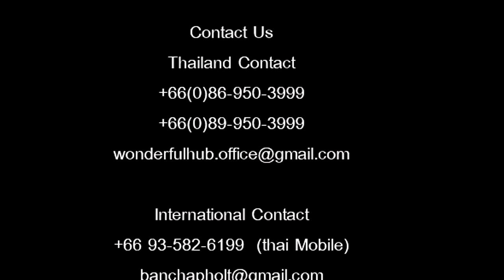Thai Dance Show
การแสดงโชว์ ณ ร้านอาหารกันเอง วันที่ 13 ธันวาคม 2560
ประกอบด้วยโชว์ 4 ชุด ระบำต้นวรเชษฐ์  ระบำตารีกีปัส  ฟ้อนหน้ากาก  รำแพรวา แต่ละชุดใช้นางรำ จำนวน 4-5 คน  การรำไทย...สุดยอดเอกลักษณ์ไทย การฟ้อนรำ เป็นเอกลักษณ์ที่สวยงามของคนไทยที่สืบทอดมายาวนาน

The show at the restaurant-Kan Eang. on the 13 December 2017.
Composed of 4 sets of Vorachet, Tarikipas, Modern Dance Mask, Dance Praewa each set in 4-5 women.Thai Dance ... the unique Thai dance is a beautiful Thai people who have long inherited.
Contact (Office Phuket Thailand)
Mr. Vaipob Boonmuang
Skype: ws.event
11/48 Sakdidej Road, Talad Nua, Muang, Phuket 83000 Thailand